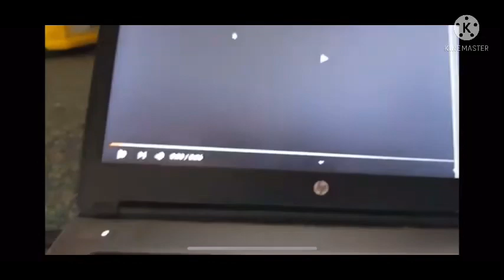21st Century humor But With Add Rounds, Logos, Videos, And More (2nd Edition) V2